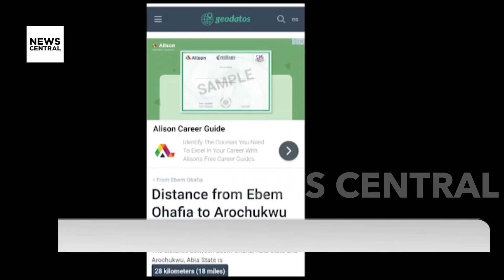Flag-off of Arochukwu-Ohafia Road Reconstruction Sparks Controversy in Abia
The recent flag-off of the Arochukwu-Ohafia road reconstruction in Abia by Governor Alex Otti has stirred up a wave of reactions. Residents are questioning the accuracy of the governor's remarks on the road’s length and express concerns over the lack of transparency regarding the project’s estimated cost. Some have even challenged the claim that the road has been neglected for 60 years. News Central’s Chinwe Ugele provides a closer look at these unfolding tensions. Watch now to get the full story!